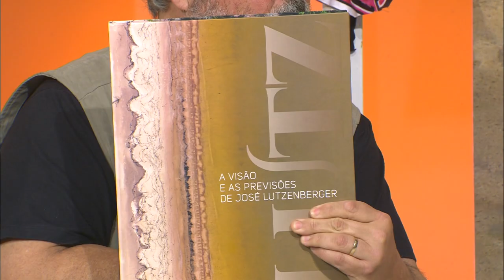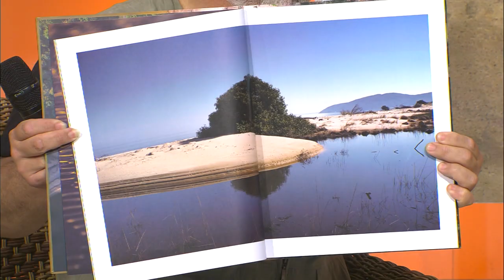Cantos do Sul da Terra 03/11/2024 - Lúcia Brito e Pablo Vares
Apresentação: Demétrio Xavier
Produção: Márcio Gobatto
Convidados: Lúcia Brito e Pablo Vares

Músicas:
Paisaje de Catamarca - Pólo Giménez - Intérprete: Demétrio Xavier
Mi Soleá (Pablo Vares) – Intérprete: Pablo Vares
El llamado (Pablo Vares) – Intérprete: Pablo Vares
Promessa (Pablo Vares) – Intérprete: Pablo Vares